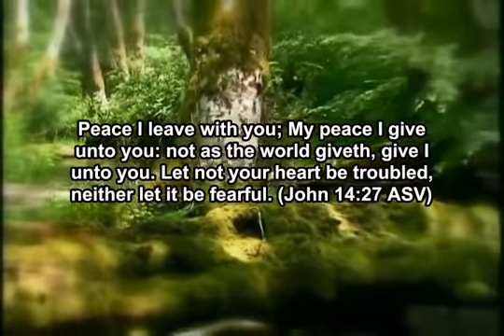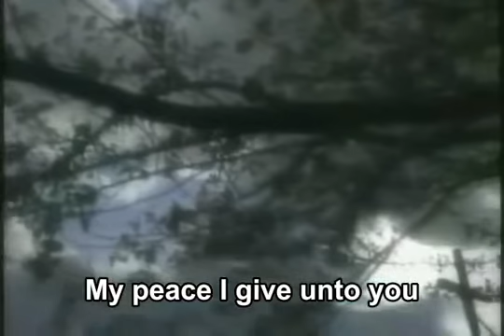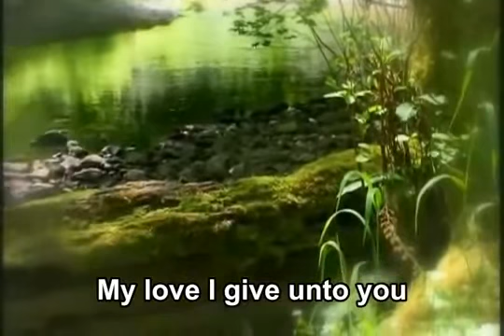My Peace - Maranatha Singers